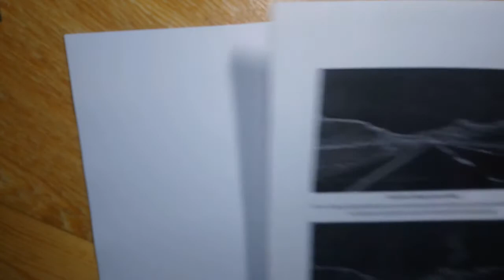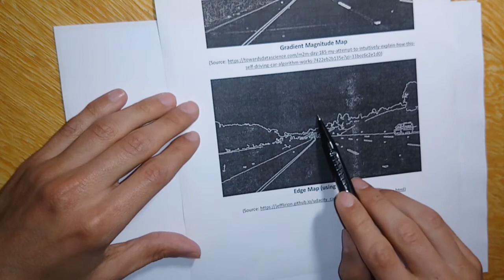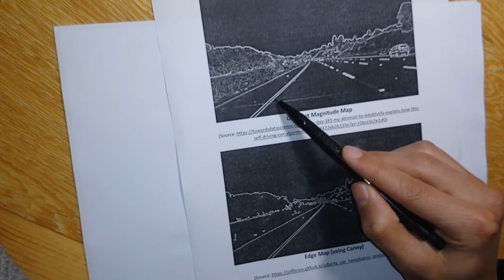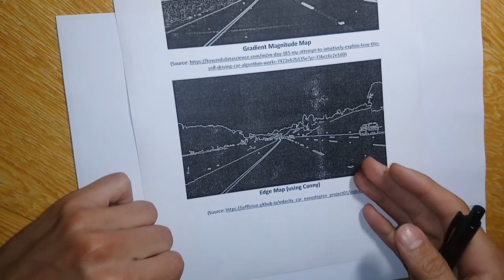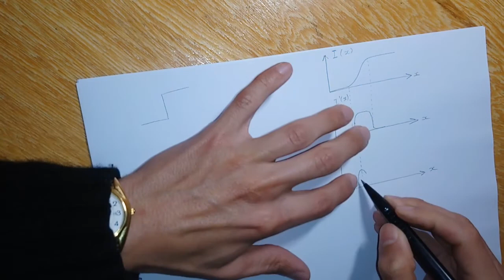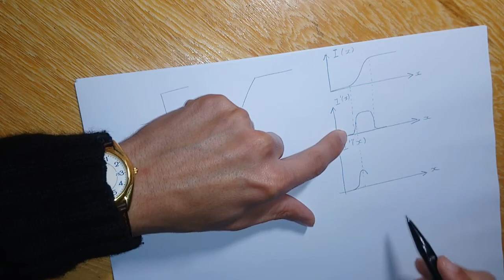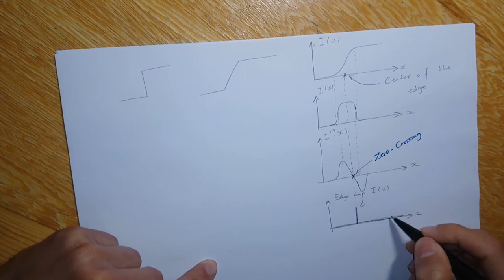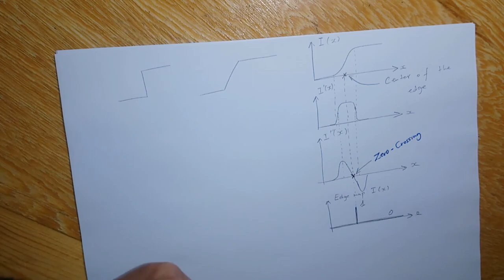Edge map using the seconde derivative